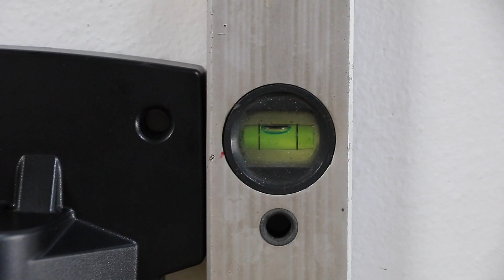Reno ny HOSE REEL kompressor med slangeopruller – how-to guide for installation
Sådan installerer du Reno HOSE REEL kompressor med slangeopruller på væggen.